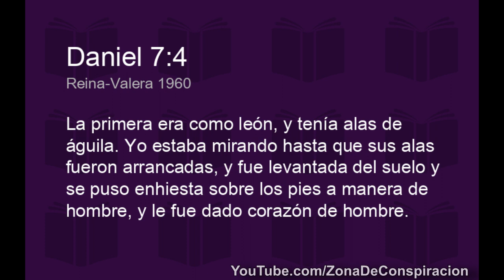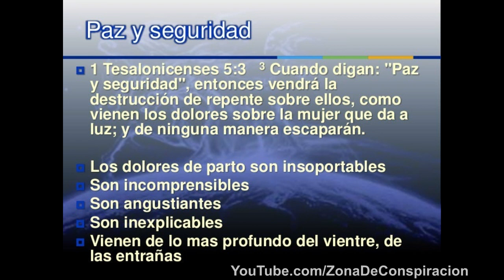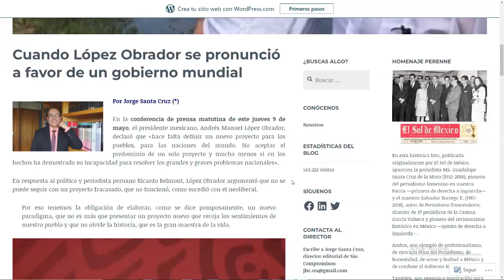La Bestia Apocalíptica de la ONU